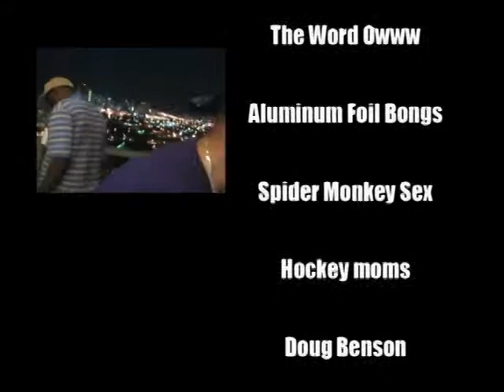GRIND MODE INTERVIEW NEW!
FRE$H DA BARBER presents GRIND MODE Miami Florida's own group pioneering the jook and wu tang movement. What happens when you mix an old lady that smokes spliffs, a impromptu STREET FIGHTER 2 "jooking" session and what one female really thinks about FRE$H, well you've got some hilarious moments. Included is a brief history on "jooking" and the dance known as the "wu tang" and one reason why you should go see GRIND MODE.